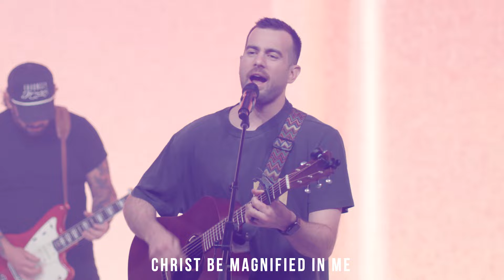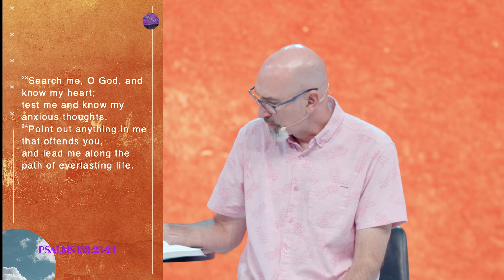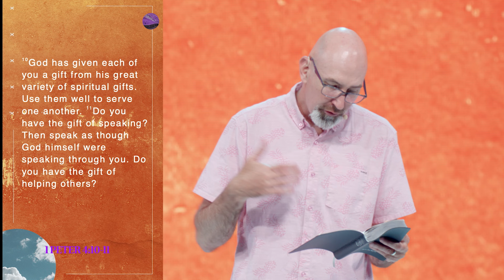Discovering Yourself & Your Place | Cornerstone Church | Ron Merrill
Feeling at home with ourselves or in our surroundings can be difficult. But over and over in Scripture, we are reminded that in God’s love we are given a home. This is part of why we gather every weekend in church communities - together, we discover ourselves and discover the home we’ve been looking for. We hope this message encourages and inspires you today!